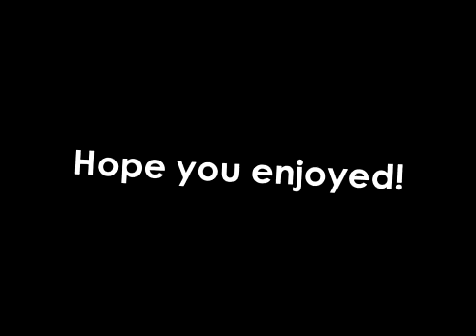Transformers- Yes OMG!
*peeks over desk* HI! :D I'm not dead! XD

Yay! I'm back to making videos, FINALLY! XD
this song is really to represent how i feel about having my editing back YES OMG! heheee :3
anyways i hope you all enjoy this little vid i made! :D